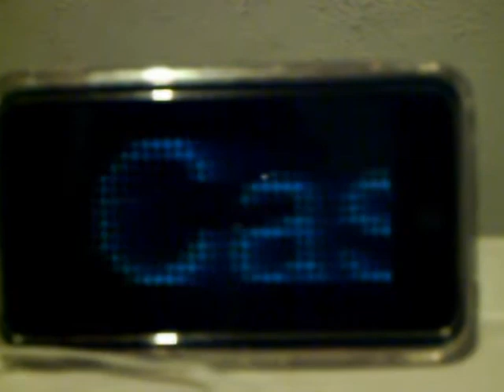i crystal case/headphone review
new review hope you injoyed i love making these videos for you guys